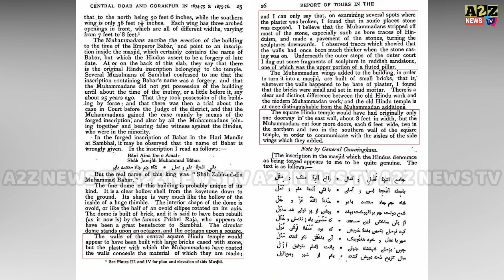बाबरनामे में है Sambhal मंदिर से मस्जिद बनने की कहानी ASI की 1875 सर्वे में है बड़े सबूत@A2ZNEWSTV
In Sambhal, Uttar Pradesh, tensions flared as stones were thrown at the Shahi Jama Masjid survey team. The incident led to police intervention, with tear gas deployed to control the unrest and maintain peace during the survey process.